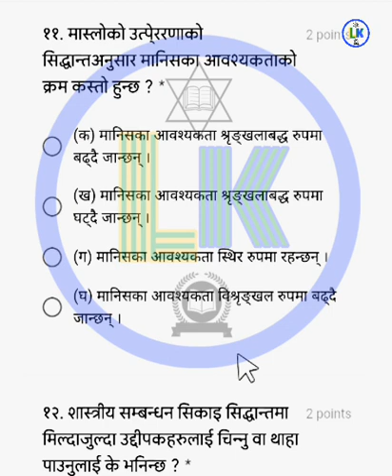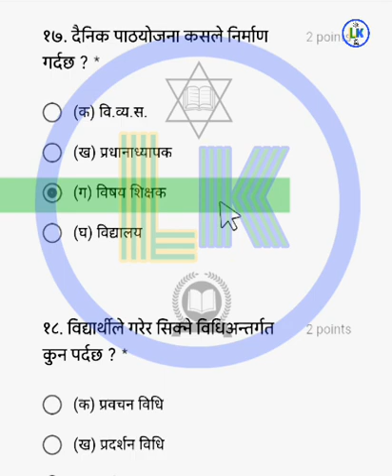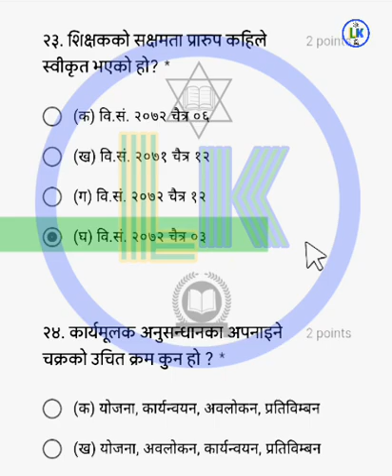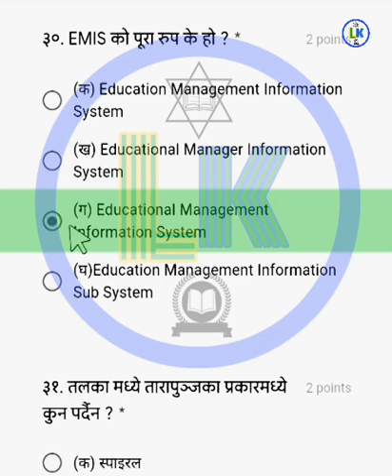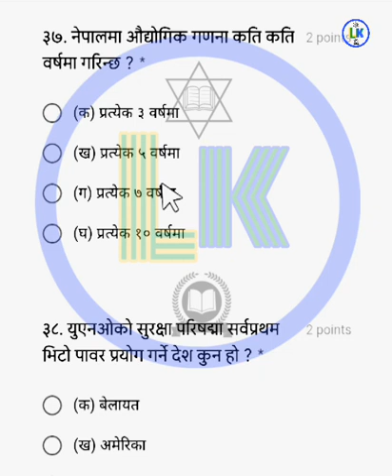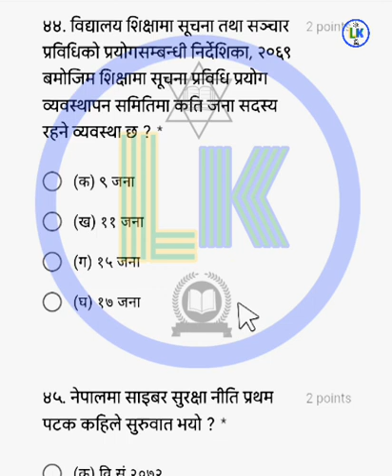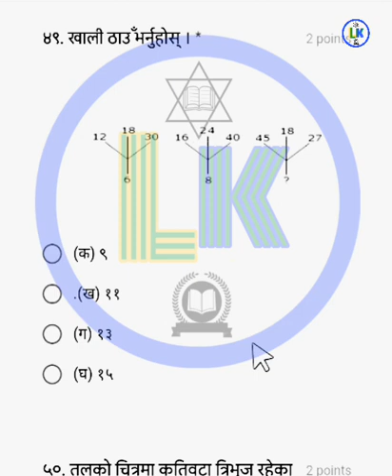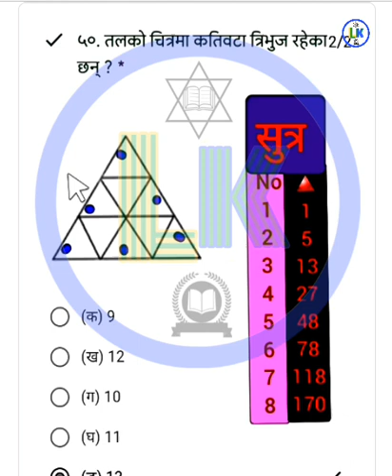शिक्षक सेवा आयोग तयारी महत्वपूर्ण अति सम्भावित नयाँ मोडेल सेट-१०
लोकसेवा सम्बन्धि अति महत्वपूर्ण प्रश्नोत्तर यस च्यानल मा हेर्न र पढ्न सक्नुहुनेछ ।लोकसेवा तयारी गरिरहनु भएका यहाँहरू सम्पूर्ण लाई विशेष सहयोग पुग्ने अपेक्षा राखेको छु ।
नयाँ अपडेट भिडियोको लागी यस च्यानललाई सम्झिनु होस् ।